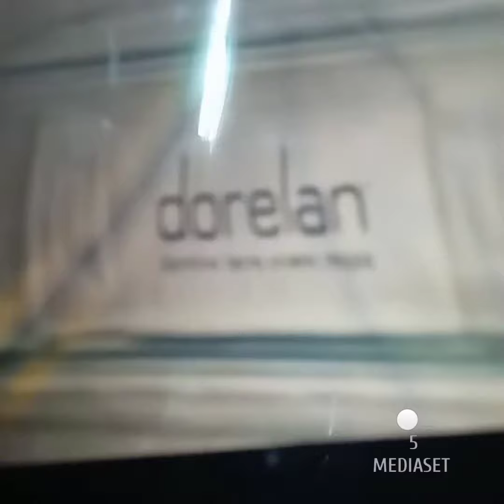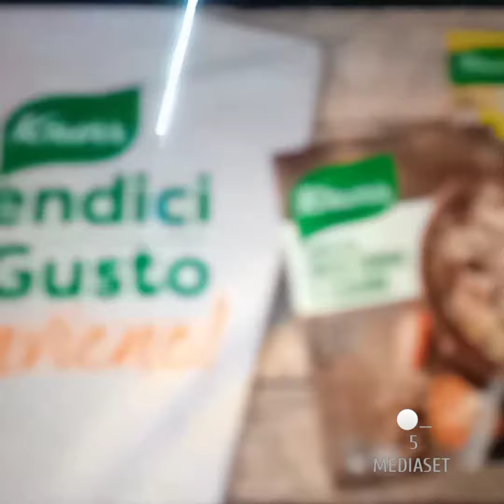Cambio e grafica Canale 5 + Sequenza+ Nuovo Logo Mediaset 21 marzo 2023